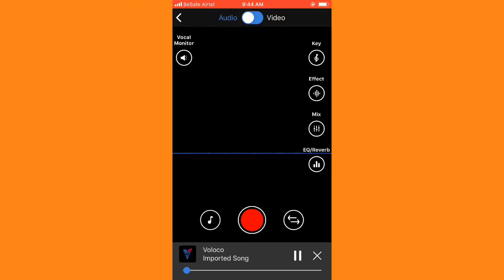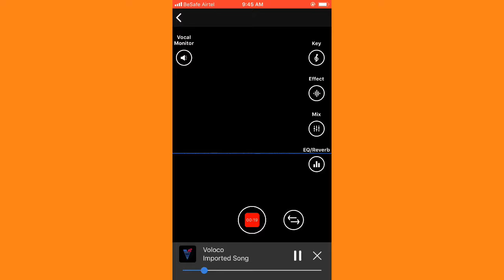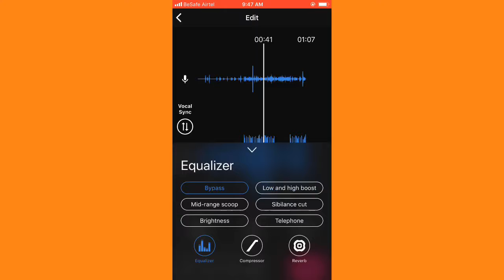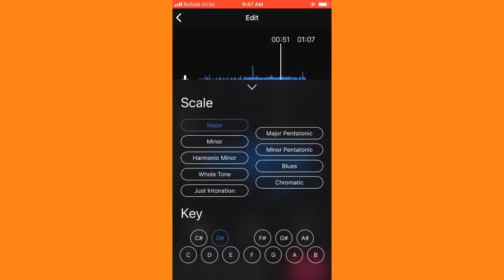How to bluface on voloco in 5 minutes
Video starts 0:17
Take care🚀